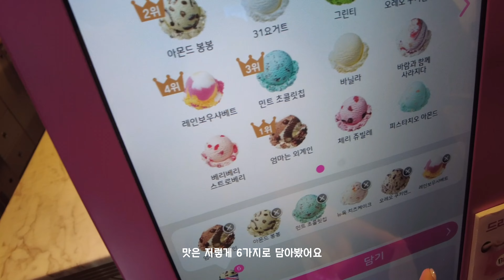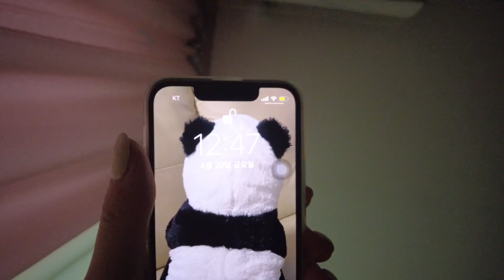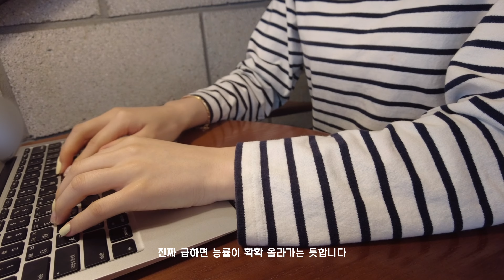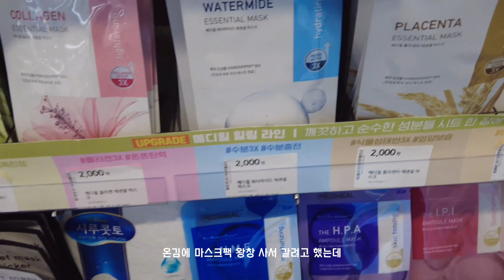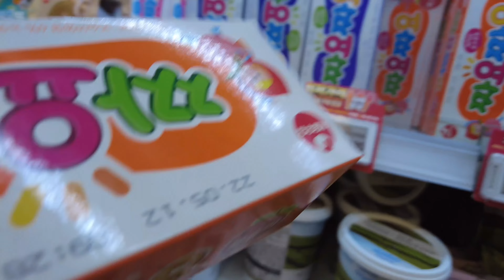[4K] 일상 브이로그 | 대구 맛집, 대구 카페, 데일리룩, 집밥, 대구 브이로그, 회사 브이로그, 고양이 빠지면 섭섭하다옹, 언박싱, 크리니크 수분크림, 젤리 영양제